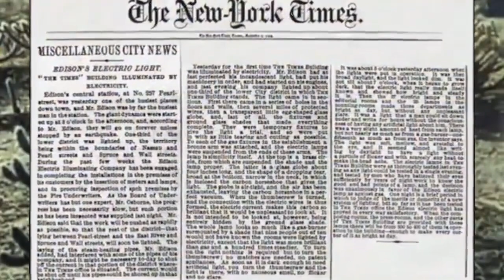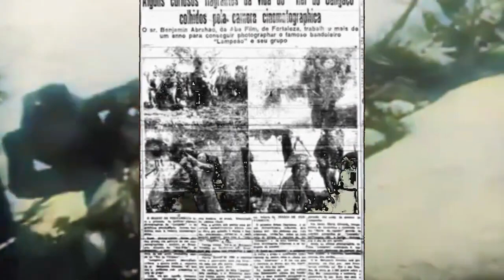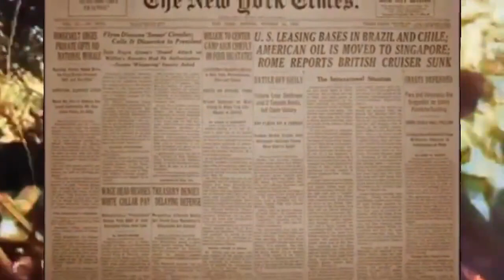LAMPIÃO, O MAIOR CANGACEIRO DA HISTÓRIA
"Lampião foi o mais famoso chefe cangaceiro que existiu no país e teve atuação entre 1922 e 1938. Ele era de uma família de posição razoável, mas que se viu despossuída de tudo por uma disputa de terras. Lampião liderou um grupo de homens que aterrorizou o interior do Nordeste com seus saques. Foi morto em uma emboscada, em 1938."

"Virgulino Ferreira da Silva nasceu em Serra Talhada, no estado de Pernambuco, em 7 de julho de 1897, e pertencia a uma família de lavradores que levavam vida dura, mas tinham algumas posses. Conhecido na história brasileira como Lampião, sua data de nascimento é alvo de polêmica, uma vez que suas biografias apresentam diferentes datas.